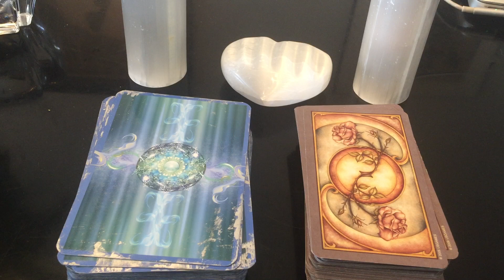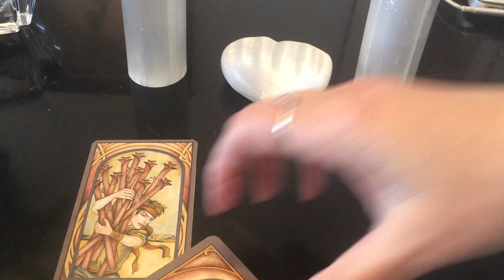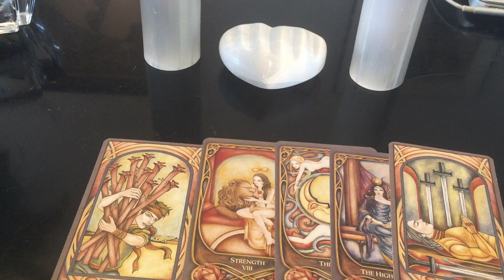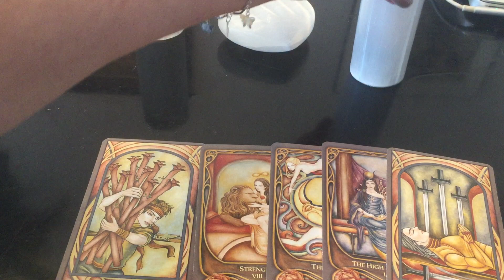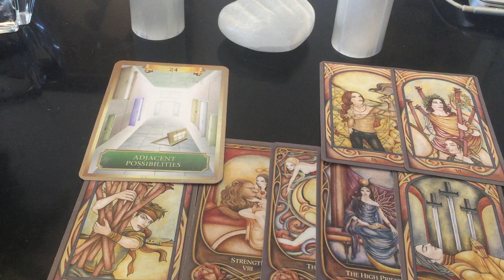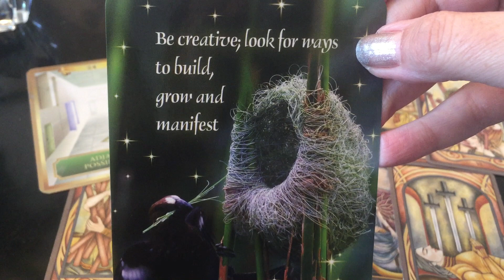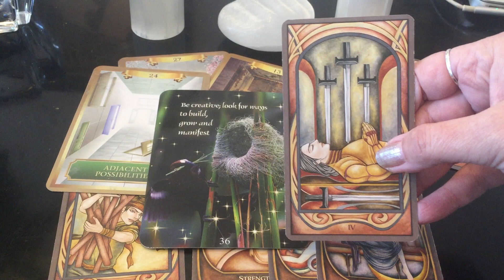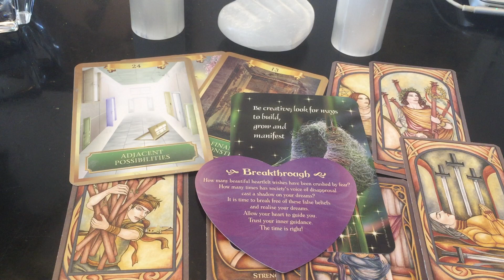Overall Weekly Reading-May 6th-13th-Breakthroughs!! Victories! WOOHOO! :)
This is the overall weekly reading for all who catch it!
Overall Messages Week for May 6-14th.
WOOHOO! Breakthroughs and victories!! FINALLLLYYY!